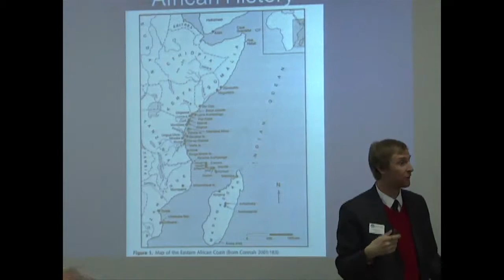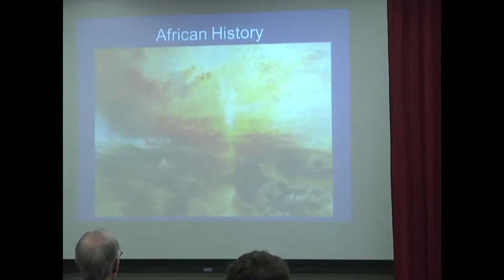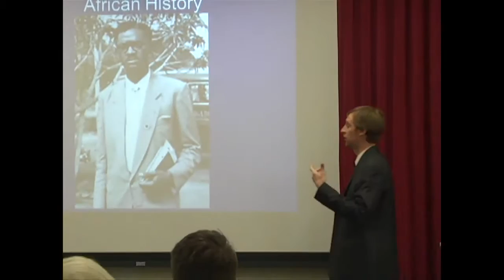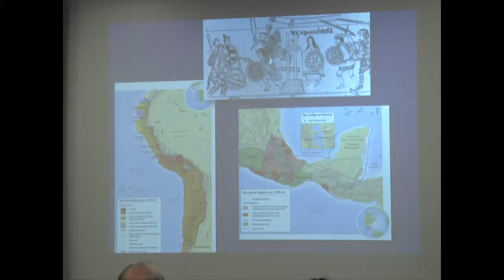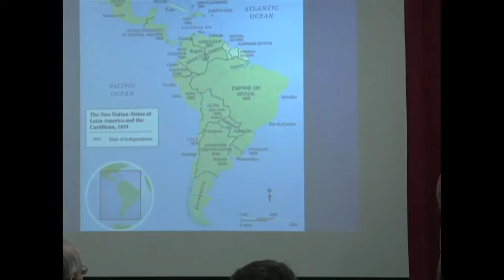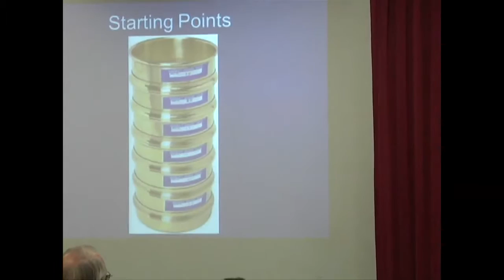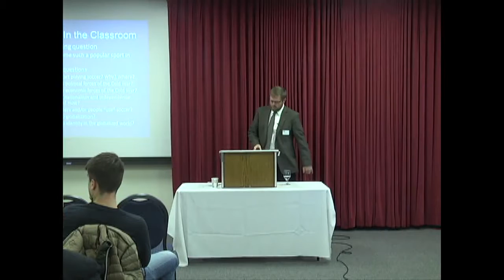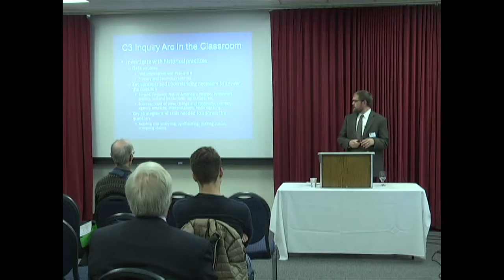GVSU Professors at the 2015 Great Lakes History Conference